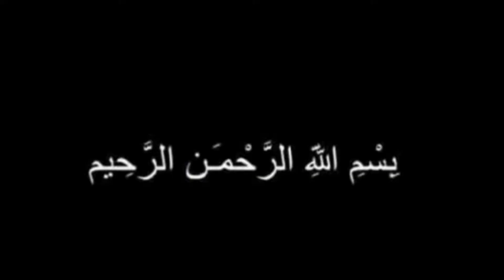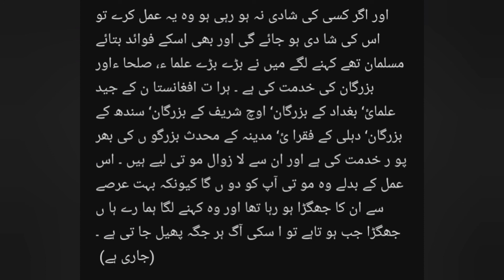Jinnat Ka Pedaishi Dost Epi 6. Jinnat Ka Pedaishi Dost